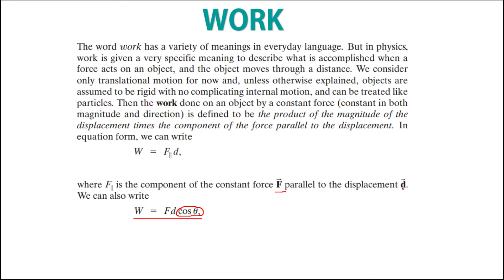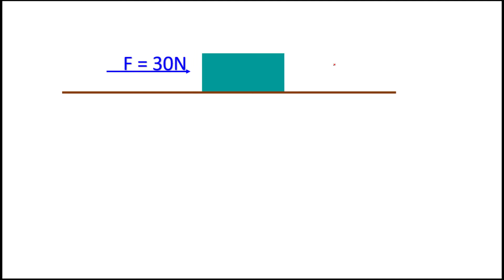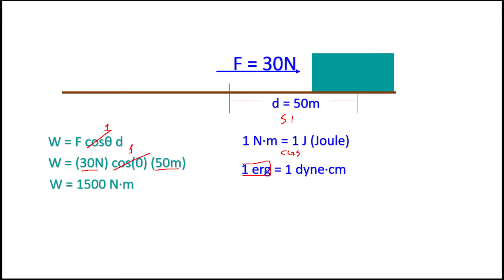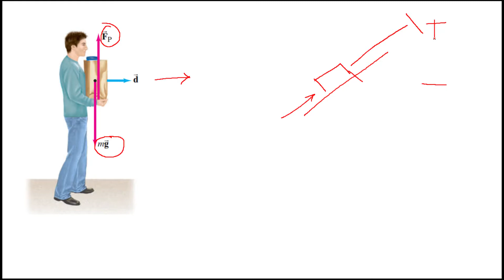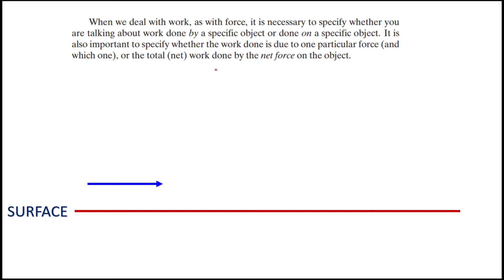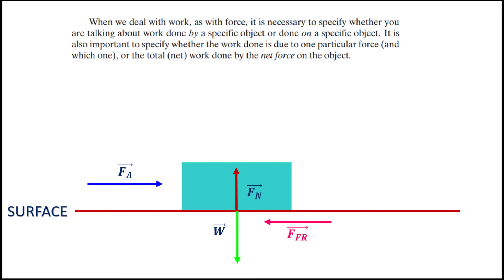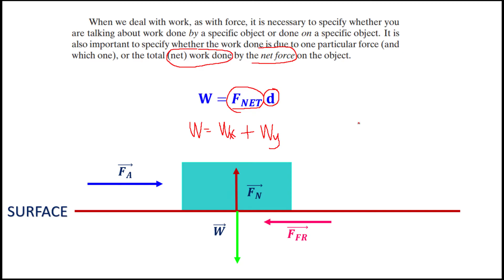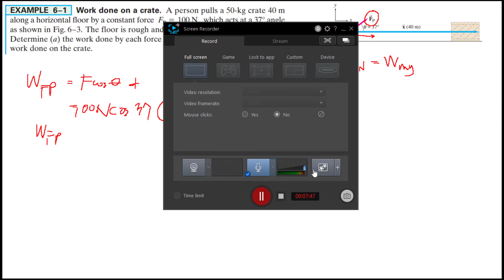PHY124 VIDEO9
WORK